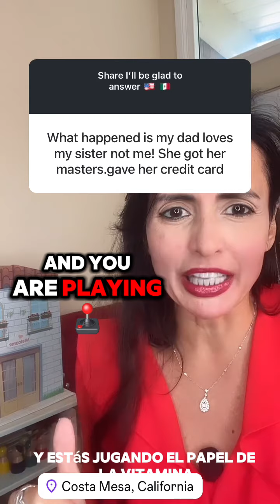July 26, 2024